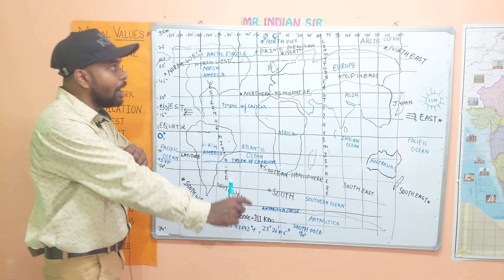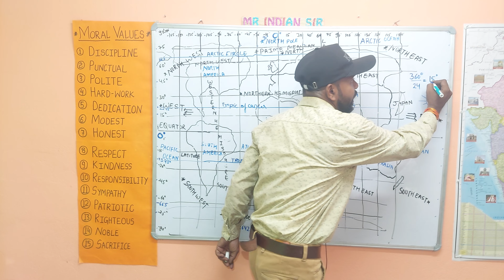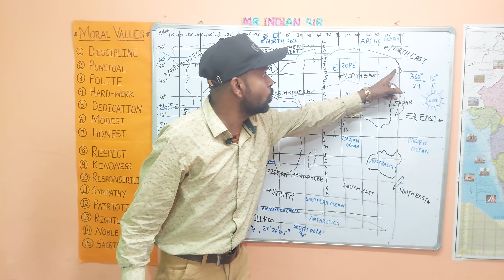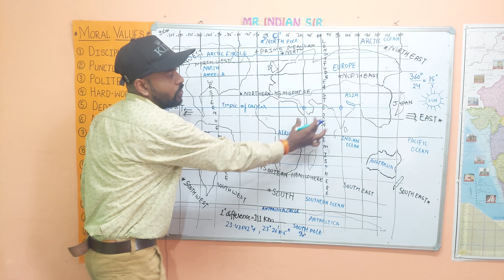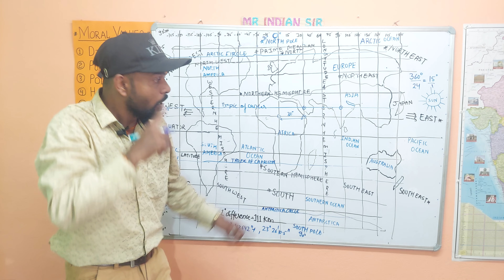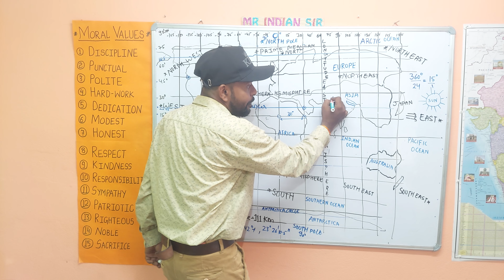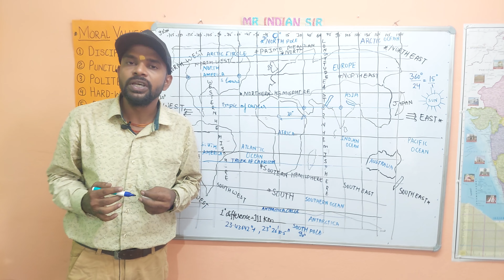Different times zones in world | दुनिया में अलग अलग समय क्यूँ है